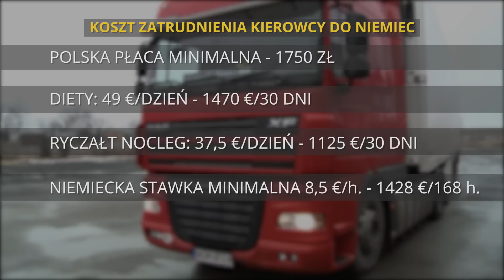2015 01 23 CHCA ZARŻNĄĆ PRZEWOŹNIKÓW